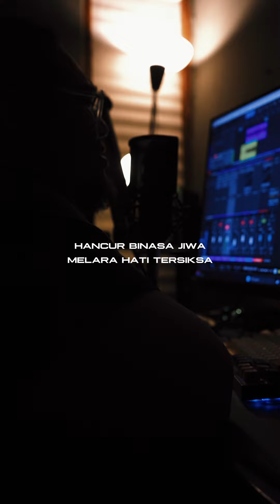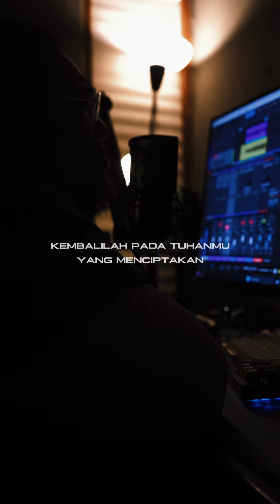Kembalilah - Fathi Saleem (Cover by Imm Kamal)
Setiap cabaran yang dihadapi dalam hidup adalah ujian yang boleh mematangkan kita. Jangan pernah mengalah dan sentiasa ingat bahawa Allah sentiasa ada bersama kita. Berdoa, berusaha, dan bertawakal adalah kunci untuk menghadapi setiap dugaan. Tetaplah berpegang pada keimanan dan yakinlah bahawa setiap kesusahan pasti ada hikmahnya.